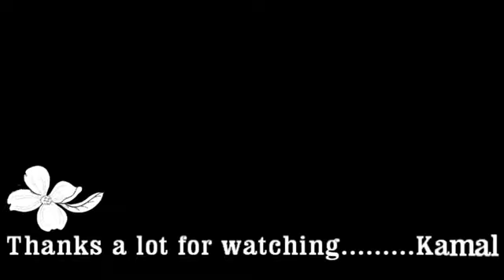Usko Nahin Humne Kabhi...cover song Dadi Maan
This song was originally sung by Manna Dey Sahab and Mahendra Kapoor Ji in Daadi Maa a 1966 Hindi film directed by L.V. Prasad.

Stars : Ashok Kumar, Bina Rai, Dilip Raj, Mumtaz, Kashinath, Tanuja , Mehmood, Shashikala.